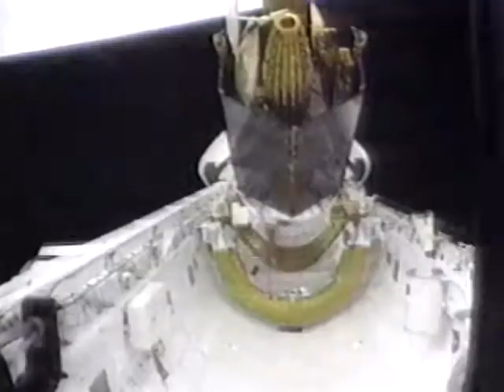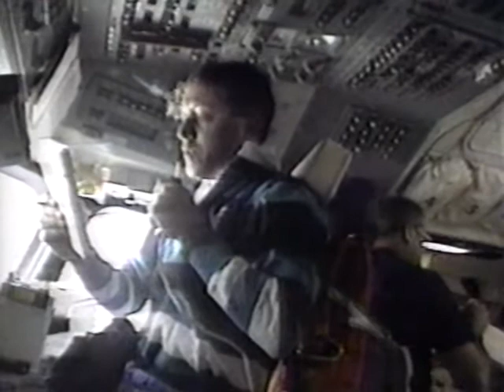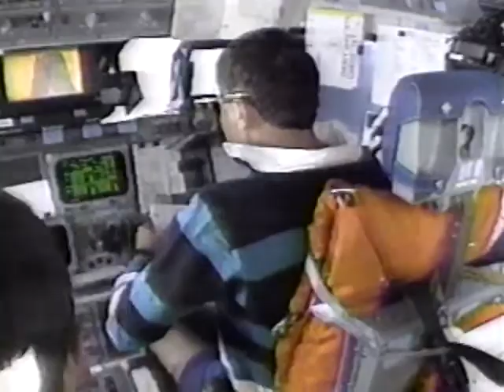STS 43 On Orbit Activity 01